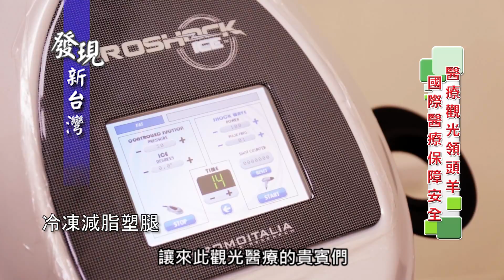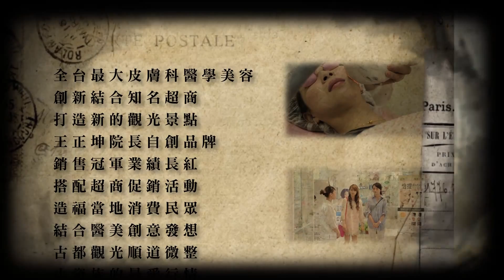年代電視-藝群皮膚科診所結合觀光醫療-Dr.FreeVenus藝群保養品故事館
Dr.FreeVenus藝群保養品  藝群醫學美容保養品故事館
藝群醫學美容集團  藝群皮膚科診所  醫療觀光
年代電視 發現新台灣
2015/4/19
國際級的觀光已經不再只是走馬看花，隨著各國相繼推出極具特色的觀光行程，在台南有一群人，也致力於將臺灣第一的醫學美容結合在地觀光，打造專屬於臺灣的觀光醫療新風貌。
中華民國醫用雷射光電學會王正坤理事長，擁有商學與醫學雙背景，更是臺灣推展觀光醫療的重要推手。
中華民國醫用雷射光電學會理事長　王正坤醫師:我除了是台南市醫師公會理事長外，也是大台南觀光聯盟的理事長，所以對醫療跟觀光這兩個元素非常熟悉，那台南市它有獨特的資源，比如說它是個美麗的城市，它有五個美麗的東西，有古蹟人文之美，有小吃美食之美，它有海洋濕地之美，也有關子嶺的溫泉山林之美，再加上我們醫學美容之美，構成了五美。
奇美博物館、台南美食、台南孔廟、海洋、溫泉、森林，從最有故事的文化首都臺南起步，王理事長獨具慧眼，建造醫學美容故事館，帶領遊客認識臺灣在醫美的領先地位，更是全台第一位，將超商帶進醫美診所，提供遊客一個更方便、舒適的美麗環境。
超商跟診所的結合，可以讓消費者 可以有很好的購物環境，它的購物環境非常舒適，然後也可以讓消費者有美的享受。
醫學美容與觀光的結合，不是一蹴可幾的，王理事長除了長期的推動觀光醫療外，也以醫學背景結合臨床，研究出專屬亞洲人的保養方式。
醫療跟觀光的結合，最主要是來自於國際經驗，那國際經驗我們可以看到韓國，新加坡，泰國，的醫療觀光，做得非常好。
我們在台灣事實上也有同樣的優勢，所以在這段時間有很多大陸的知名大學、成都市的衛生局、海南省的醫學會、包括大陸的國家衛生部，他們也都來到我們的診所來考察。
王正坤醫師：
現任：藝群醫學美容集團董事長、藝群皮膚科診所院長、Dr.FreeVenus藝群保養品創辦人(玻尿酸精華液領導品牌)、藝群國際企業董事長
學歷：台北醫學大學醫學系、成功大學管理學碩士、長榮大學企管博士
經歷：
中華民國行政院政務顧問
台灣醫用雷射光電學會理事長
台灣美容醫療促進協會理事長
台南市醫師公會理事長
成功大學EMBA校友總會理事長
大台南觀光聯盟理事長
亞洲皮膚科醫學會院士(AADV)
成功大學EMBA企管碩士班老師(授課連鎖企業經營管理)
成功大學附設醫院皮膚科兼任主治醫師(授課美容醫學)
長榮大學經營管理博士班老師(授課品牌管理、供應鏈管理)
中華醫事科技大學講座教授(醫學美容、醫務管理)
長榮大學校友會全國總會理事長
中華民國醫師公會全國聯合會常務理事
中華民國醫師公會全國聯合會常務監事
台灣皮膚科醫學會常務理事
國際醫療衛生促進協會監事長
衛生福利部美容醫學教育訓練委員
衛生福利部醫療器材評估專家
醫策會病人安全委員
台南市政府市政顧問
台南市安南醫院BOT委員
台南市政府公害糾紛調處委員會委員
台南市政府醫事審議委員會委員
台南市政府教育審議委員會委員
台南地方法院醫療專業調解委員
台南地方法院醫事類專家諮詢委員

得獎：
台灣醫療典範獎
台灣醫療服務傑出獎
國家品牌玉山獎傑出企業領導人
台灣100大MVP經理人
衛生福利部AED「救命天使」獎
終身成就獎-台南市醫師公會
勞動部績優企業獎
台南地區傑出總經理CEO
美國BGS(Beta Gamma Sigma)國際商學會榮譽會員
臺北醫學大學傑出校友
長榮大學傑出校友
中華民國斐陶斐榮譽學會榮譽會員

● 藝群醫學美容集團
1.  藝群皮膚科診所(集團總部)
2.  藝群台北診所(台北總部)
3.  藝群忠孝診所(台北2館)
4.  藝群內湖診所(台北3館)
5.  藝群士林診所(台北4館)
6.  藝群板橋診所(新北1館)
7.  藝群永和診所(新北2館)
8.  藝群桃園診所(桃園1館)
9.  藝群五權診所(台中1館)
10. 藝群台中診所(台中2館)
11. 藝群中華診所(台南2館)
12. 藝群南台診所(台南3館)
13. 藝群西門診所(台南4館)
14. 藝群高雄診所(高雄1館)
15. 藝群左營診所(高雄2館)
16. Dr.藝群保養品公司(玻尿酸精華液領導品牌、Dr.FreeVenus藝群保養品、藝群國際企業有限公司)

網路預約
1. 藝群醫學美容集團官網預約
2. 藝群官方LINE＠客服+預約
「歡迎加入line@預約掛號，有專人提供一對一掛號服務」
台南市東區裕義路332號  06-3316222
路線引導：
裕義路與裕文路交叉口
仁德交流道往台南市方向行駛，遇第一個十字路口右轉(高速公路南下：下交流道需立即右轉)即為文德路-裕義路，約1公里即至本院。
● 藝群台北診所(台北總部)
台北市中正區忠孝西路一段102號4樓  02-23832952
路線引導：
台北車站--站前地下街Z10出口
位於臺北府城-北門(承恩門)、台北郵局(北門郵局)旁”宏啟(經貿)大樓4樓”。
● 藝群忠孝診所
台北市大安區忠孝東路四段128號10樓  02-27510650
路線引導：
1. 捷運忠孝復興站3號出口，往敦化南路方向直行300公尺，星巴克樓上
2. 捷運忠孝敦化站5號出口，往敦化南路方向直行200公尺，星巴克樓上
3. 東區地下街12號出口，星巴克樓上
● 藝群內湖診所
台北市內湖區成功路四段58號4樓  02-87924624
路線導引：
捷運文湖線-內湖站1號出口，往湖光市場方向直行約250公尺，康是美文湖店樓上。
● 藝群士林診所
台北市士林區中正路422號  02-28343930
路線導引：
士林區中正路與與基河路交叉路口。捷運淡水線-士林站1號出口，往臺北市士林區行政中心(區公所、戶政事務所)及特力屋方向直行約700公尺，臺北市士林區行政中心正對面。
●藝群板橋診所
新北市板橋區中山路一段67號5樓  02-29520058
路線導引：
板橋中山路與民族路交叉路口附近，臨近誠品生活板橋店，位於兆豐銀行板橋分行樓上。
1. 捷運府中站2號出口，步行約300公尺
2. 板橋車站或捷運板橋站，步行約500公尺
●藝群永和診所
新北市永和區中山路一段142號  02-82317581
路線導引：
1. 永和中山路與永平路交叉路口、樂華夜市正對面、鄰近永平高中與比漾廣場。
2. 捷運頂溪站1號出口步行約800公尺。
●藝群桃園診所
桃園市桃園區大同路41號5樓  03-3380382
路線導引：
1. 距離桃園火車站約150公尺，桃園火車站(大同路•中正路)出口。
2. 位於新光三越桃園站前店大同路出入口對面。
● 藝群五權診所
台中市南區五權南路169號  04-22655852
路線引導：
火車至五權車站下車，沿三民路一段、高院路往高等法院方向直行450公尺，南平路左轉直行100公尺。國立公共資訊圖書館斜對面，五權南路、南平路口
● 藝群台中診所
台中市西屯區黎明路三段105號  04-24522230
路線引導：
位於上安居大樓，臨近國道一號中山高速公路台灣大道交流道(往西屯方向)，臨近台灣大道三段(勿行駛光明陸橋，請行駛平面道路)。
●藝群中華診所
台南市東區中華東路三段70號  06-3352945
路線引導：
臨近中華東路三段與崇信街交叉路口
●藝群南台診所
台南市永康區中正南路831號  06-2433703
路線引導：
位於縱貫公路，臨近鹽行夜市、三村國小及台南應用科技大學
●藝群西門診所
台南市南區西門路一段579號  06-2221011
路線引導：
1. 臨近新光三越新天地，距離約250公尺
2. 京城銀行總行(營業部)正對面
● 藝群高雄診所
高雄市三民區建興路57號  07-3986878
路線引導：
1. 火車至科工館車站下車，沿大順三路往九如一路方向經建武路直行850公尺，至建興路右轉75公尺。
2. 開車九如交流道下往科工館方向直行650公尺，至臥龍路右轉直行300公尺，建興路左轉。位於龍騰城堡大樓，正忠路與建興路交叉路口，近國道一號九如交流道及樹德家商。
●藝群左營診所
高雄市左營區華夏路1166號  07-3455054
路線引導：
臨近華夏路與大中二路(都會快速道路)交叉路口，臨近高鐵左營站、台鐵新左營站。
● Dr.藝群保養品公司(玻尿酸精華液領導品牌、Dr.FreeVenus藝群保養品、藝群國際企業有限公司)